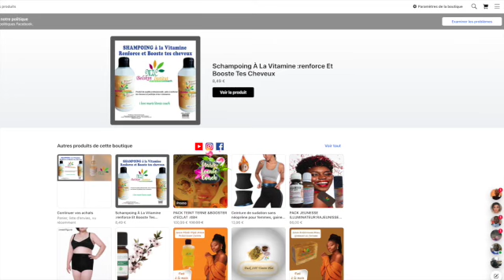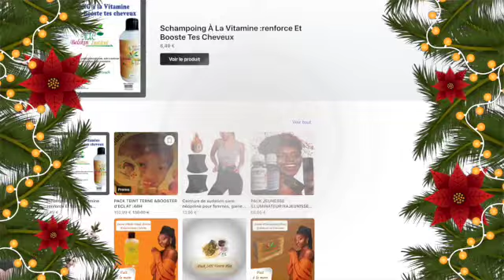Comment Retrouver Un Éclat Après Une Peau Gâtée ou Abîmée,Masque Anti-Tâches,Tout Types de Peau,Effi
🔥Comment Retrouver Un Éclat Après Une Peau Gâtée ou Abîmée,Masque Anti-Tâches,Tout Types de Peau,Efficace et Instantané